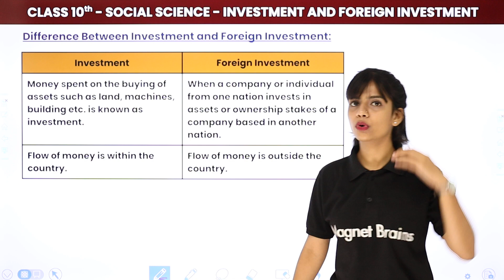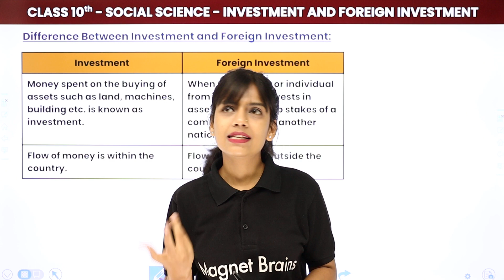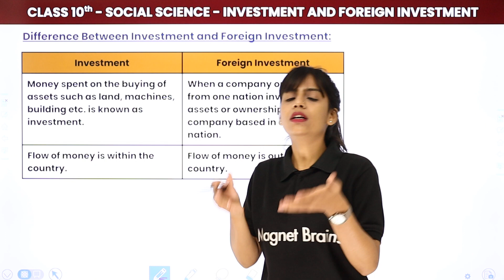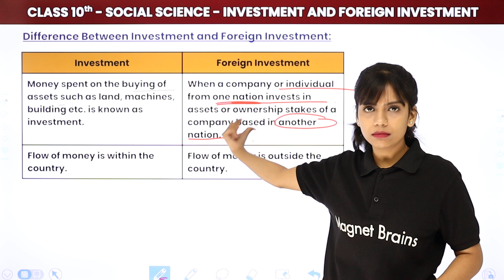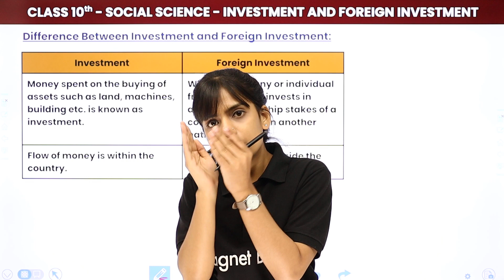Difference Between Investment and Foreign Investment | Investment Vs Foreign Investment | 2024-25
✔️ Topic Name: Investment Vs Foreign Investment
✔️ Topics Covered In This Video (By Riya Mam): Detailed Differences Between Investment and Foreign investment. Understand the key differences between investment and foreign investment with this clear and concise video! Explore the concepts, benefits, and implications of both types of investments to enhance your financial knowledge.
00:00 Social Science Introduction: Investment Vs Foreign Investment
00:49 Differences Between Investment and Foreign investment

difference between investment and foreign investment with examples
difference between investment and foreign investment
difference between foreign trade and foreign investment class 10
investment vs foreign investment
types of investments
financial education
economic implications
foreign direct investment
difference between investment and foreign investment in economics
difference between investment and foreign investment in business
what is investment class 10
what is foreign investment